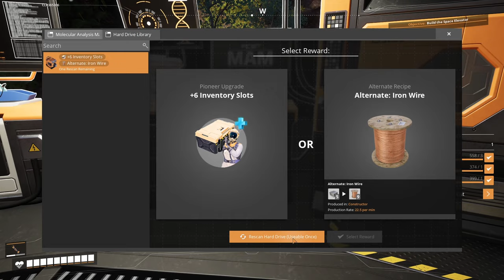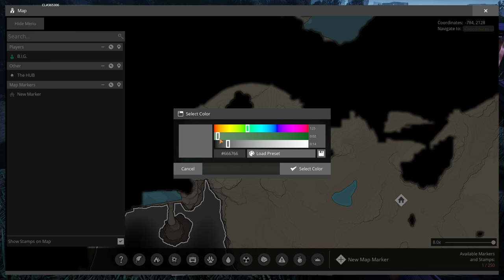Satisfactory 1.0 - Day 02 - Tier 2 and the Space Elevator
Hi guys.
Join me in Satisfactory 1.0.
The best factory game it's finally released so we'll do the right thing and start a new playthrough.
Let's discover all the new thing together.

BIG